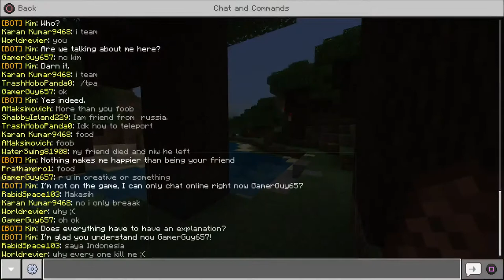Minecraft Lifeboat SM (No Commentary)